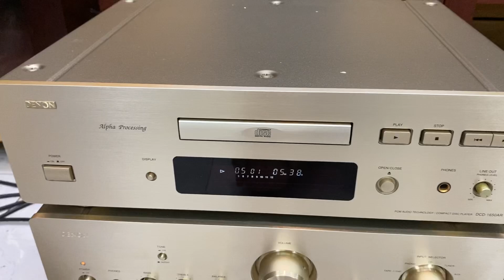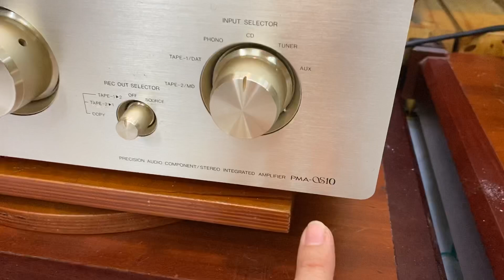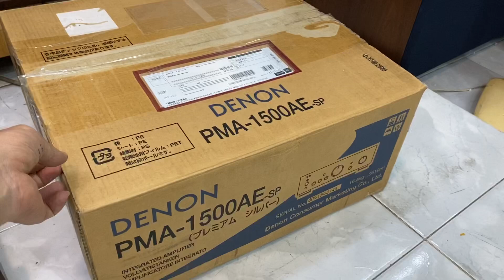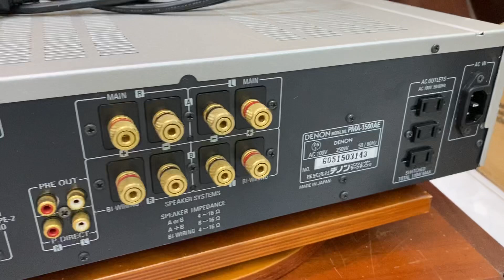BỘ ĐÔI LOA B&W 602 S3 - AMPLI DENON S10 HI END TEST Tiến Dũng Audio Sài Gòn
Loa B&W 602 s2, Loa B&W 602 s3,  ampli  denon  1500ae , denon  s10
mời quý vị bấm NÚT : ĐĂNG KÝ phía trên để nhận thong báo
NÚT : CHIA SẺ để bạn bè cùng xem
NÚT : THÍCH để ủng hộ kênh Tiến Dung Audio xin chân thành cảm ơn.